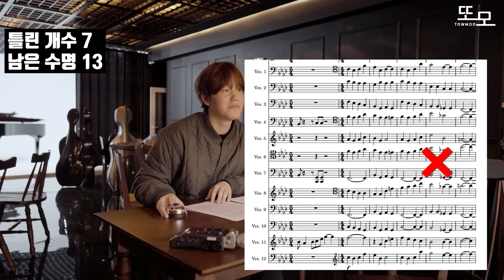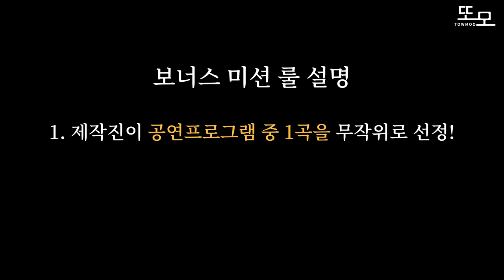04년생 장원영 임윤찬과 동갑! "서울 예술 고등학생들의 손과 눈은 얼마나 빠를까" 예술 능력 검증: 초견하면서 빨리 연주하기 대결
🔥올 겨울, 최고의 선택🔥

11대의 첼로와 특수 타악기가 선보이는 역대급 공연에 여러분을 초대합니다!!

2023년 2월 10일 이번주 금요일 저녁 8시, 롯데콘서트홀에서 열리는 ‘첼로 in 시네마&애니메이션’

프로그램
-Disney Medley
when will my life begin,
married life,
someday my prince will come,
try everything, remember me,
reflection, arabian night

- Lala Land Epilogue

-Marvel Medley
Marvel Intro
Doctor Strange theme
Ironman 3 theme
Avengers theme
Ant-Man theme
Captain America Civil War theme
Avengers : Infinity War Help Arrives l
Avengers : Infinity War Porch
Avengers : Endgame Portals

INTERMISSION

-귀멸의칼날 1 OST Medley
서곡(귀살대 + 시노부)
귀살대 테마
렌고쿠 우마이 + 아니키
탄지로 꿈,탄지로 vs 엔무
아카자 등장 ,렌고쿠 아카자 전투
화염의 호흡 9형 ‘연옥’
루카 회상,탄지로 울음
루카 등장

-Ghibli Medley
원령공주, 아시타카의 전설
이웃집 토토로, 바람이 지나가는 길
마녀배달부 키키, 바다가 보이는 마을
기쿠지로의 여름, summer
센과 치히로의 행방불명, 언제나 몇번이라도
하울의 움직이는 성, 인생의 회전목마
센과 치히로의 행방불명, 또 다시

-귀멸의칼날2 Medley
불꽃(편곡버젼)
유곽편 인트로
유곽테마(텐겐)
환락의 거리
유곽테마(편곡)
유곽에서의 전투1 탄지로의 분노,
소리의 호흡 5의형 unbreakable suite
텐겐의 과거 회상(상현의 오니를 처단하면)
규타로 테마
텐겐의 악보
규타로의 유일한 후회
지옥으로